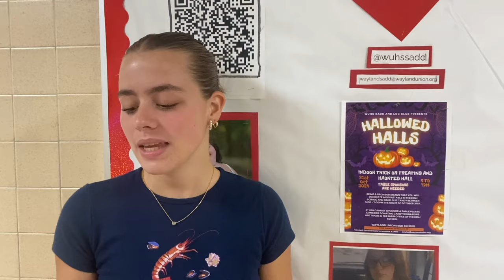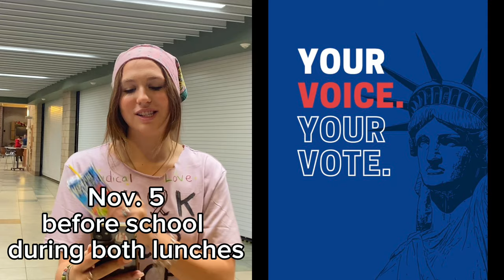Thurs Oct 31